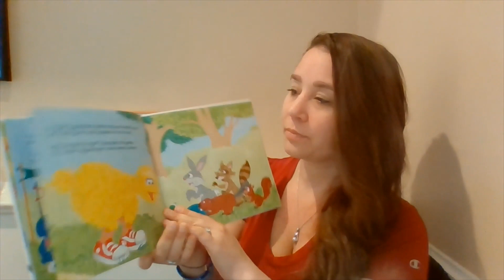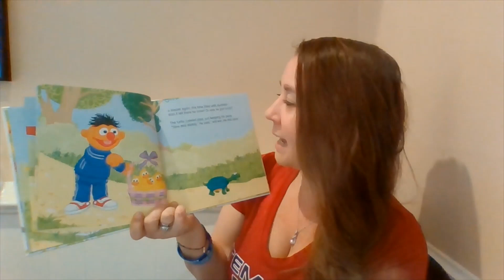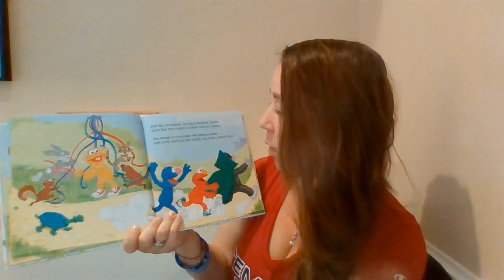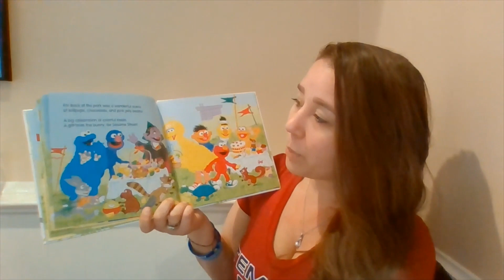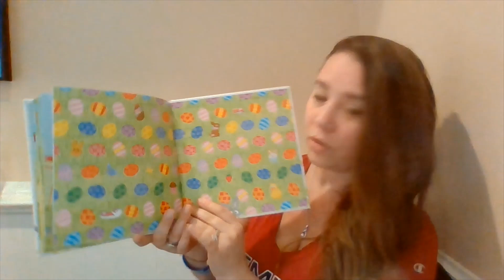Elmo Easter Book Reading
Join Autism Angles in some Easter fun this week!
A video with Sesame Street book and an activity to do at home!